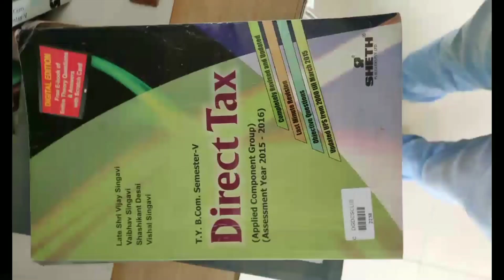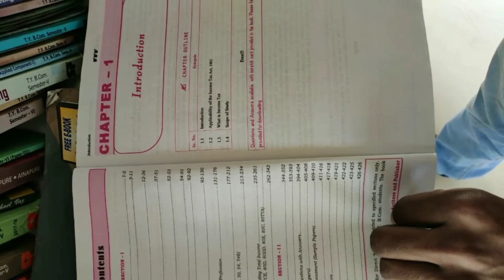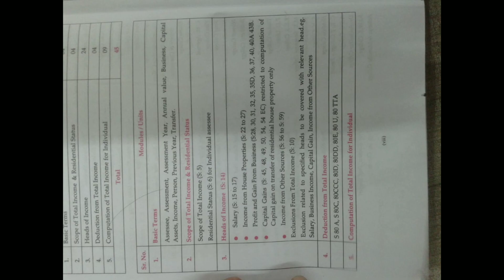Tybcom sem 5th subject Direct Tax- syllabus,mumbai university